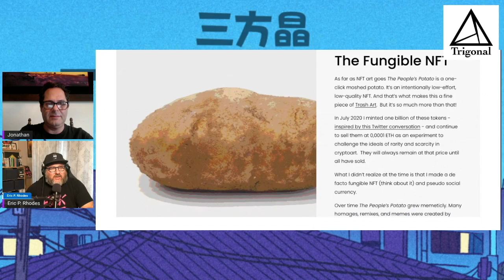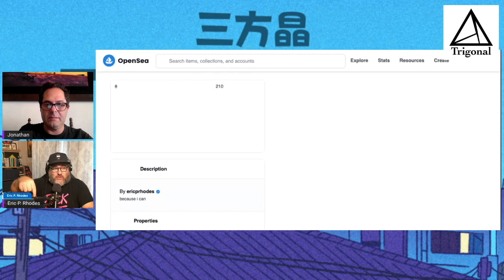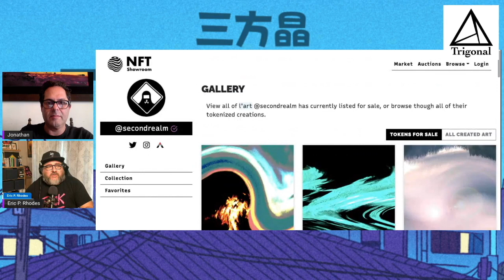Eric Rhodes: Master of Trash Art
In this short clip Trash Artist, Eric Rhodes talks about his creation of The People's Potato and Second Realm.

This is not a paid advertisement. Interviews do not constitute an endorsement. This interview does not constitute an endorsement.

Join us each week for a continued discussion of art and NFTs.